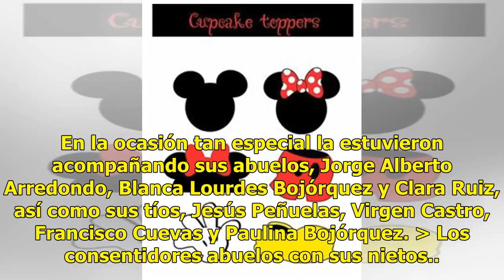Minnie Mouse alegra su fiesta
Los Mochis, Sin.- Como una linda ratoncita lució Leah Camila Castro Arredondo al celebrar su primer aniversario de vida. Sus papás, Jesús Castro Ruiz y Stephania Arredondo Bojórquez, la consintieron con una fiesta al estilo de Minnie Mouse, su personaje favorito de Disney. En la ocasión tan especial...